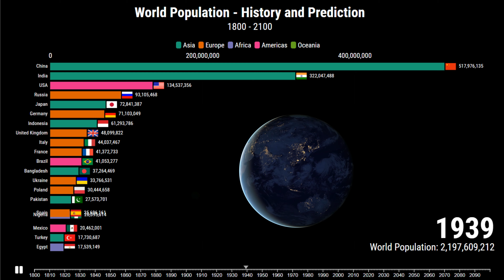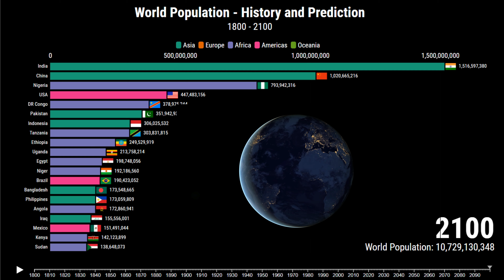World Population - History & Prediction (1800-2100)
Top 20 Countries by Population since 1800 and going with prediction until 2100. Notice the drop in population in China, was the Coronavirus predicted by the World Organizations tracking population?

📊 Video, Animation and Research Made by Data Visualized!